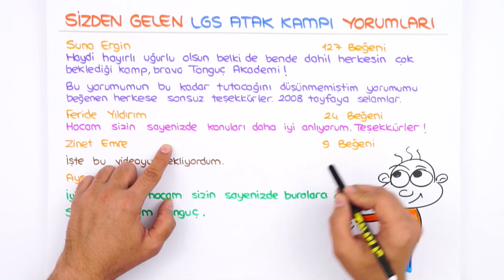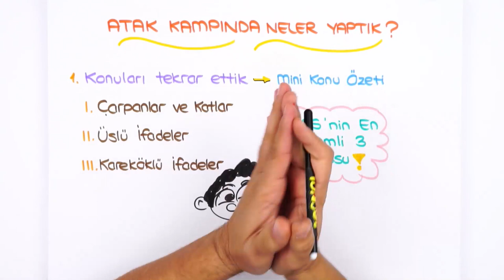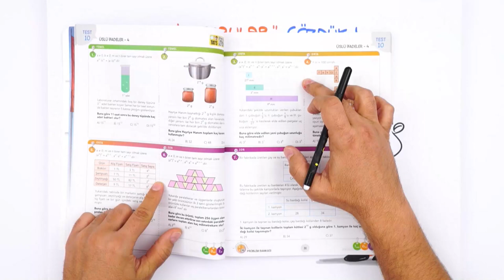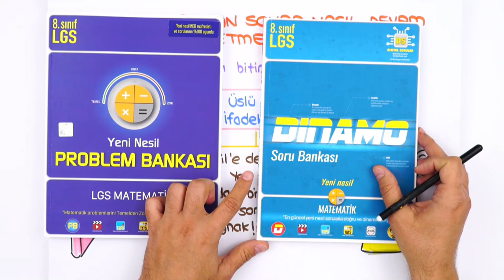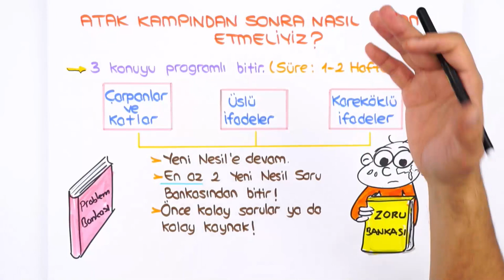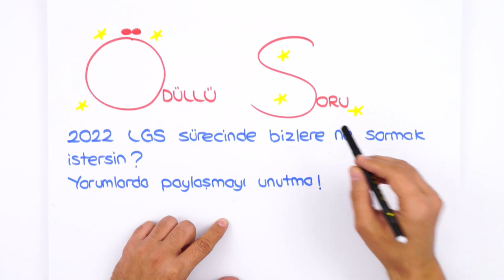LGS ATAK Kampı Değerlendirmesi #2021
LGS ATAK Kampı bitti! Bu videoda ara tatilde öğrendiklerimizi değerlendiriyoruz. Böylece LGS Kampına kaldığın yerden daha başarılı bir şekilde devam edebileceksin. 💪